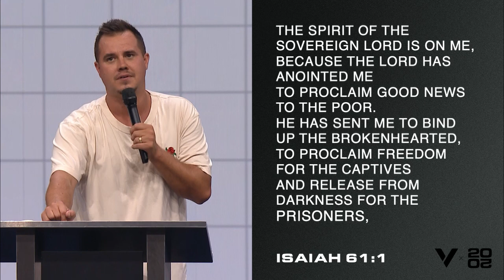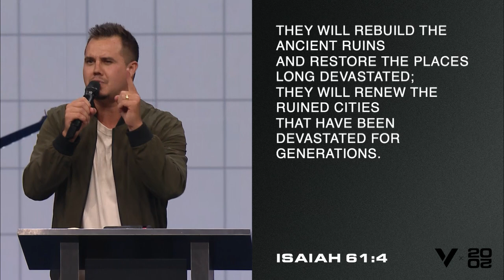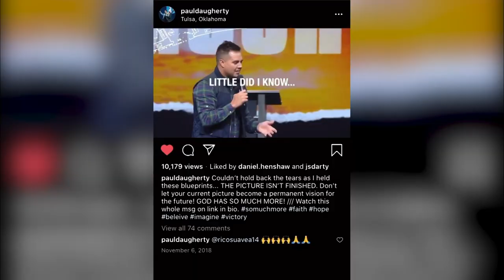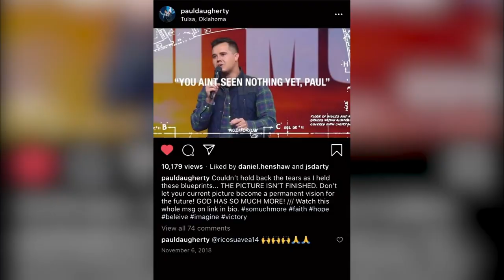THE SPIRIT OF THE LORD IS ON ME | VICTORY CONFERENCE 2020 | PAUL DAUGHERTY